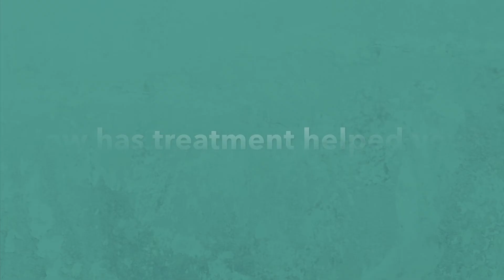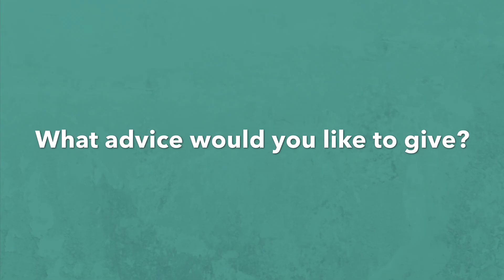Jeff’s Testimonial | TMJ & Sleep Therapy Centre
Jeff was facing excruciating pain and constantly woke up throughout the night due to that pain. He asked his dentist what he needed or should do and his dentist recommended Jeff to the TMJ & Sleep Therapy Centre. Jeff thought he would be given a pain medicine which did not happen. Instead, Jeff went through a customized treatment plan that did not include medications. Now, Jeff has no more facial pain or neck pain and his headaches are gone. It is no longer hard to work and his sleep has improved!